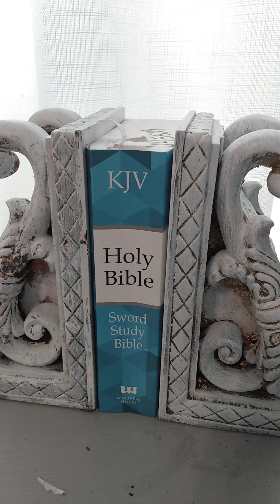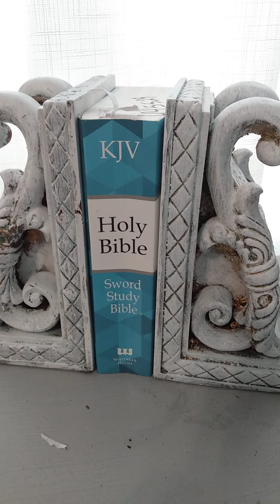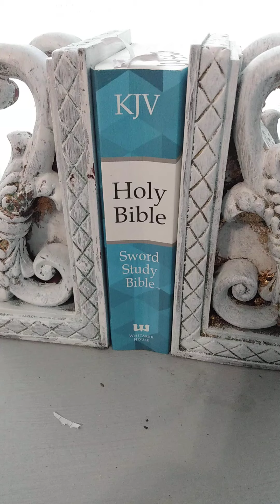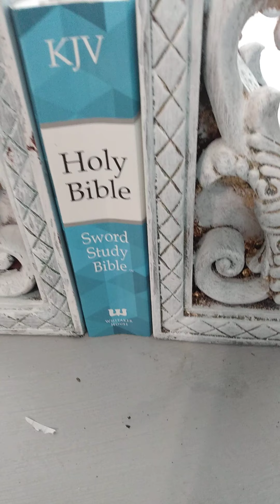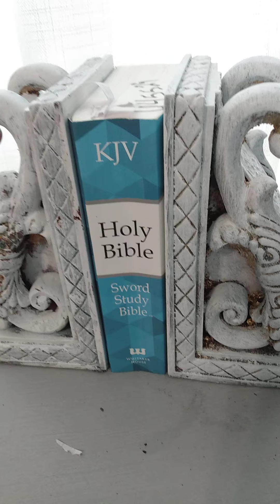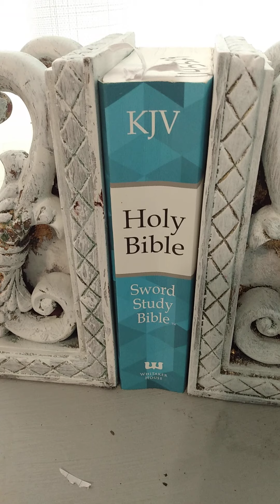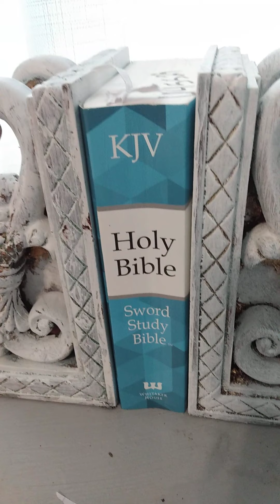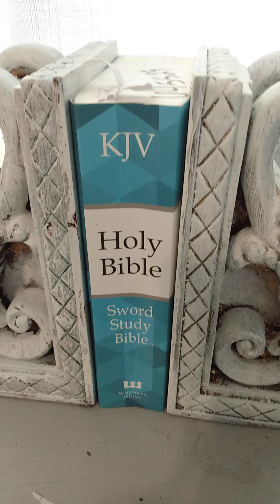Proverbs 31/are you prepared for a dark winter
Christian discipleship lessons and exhortation